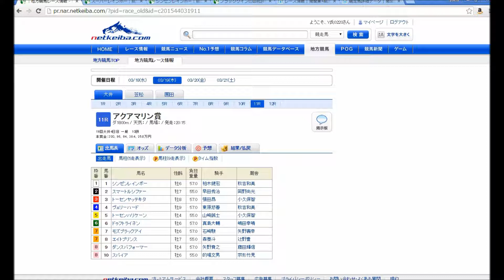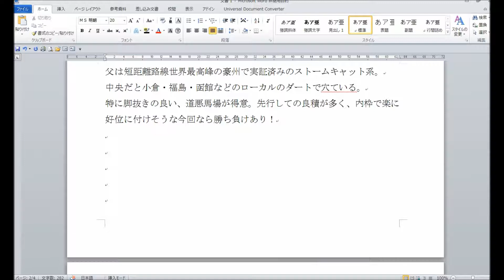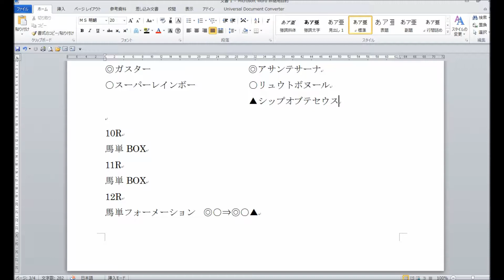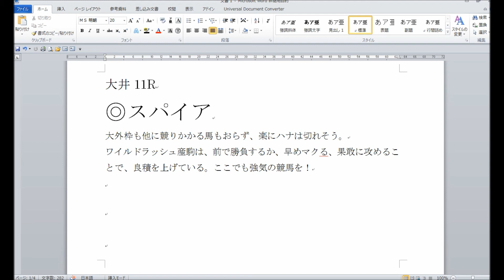競馬予想2015 大井11R アクアマリン賞 【Y氏の地方競馬探券】Ohi Racecourse Horse Racing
2015年3月19日　大井11R　アクアマリン賞　他　予想です。
今日もSPAT4LOTOを買いたいと思います。